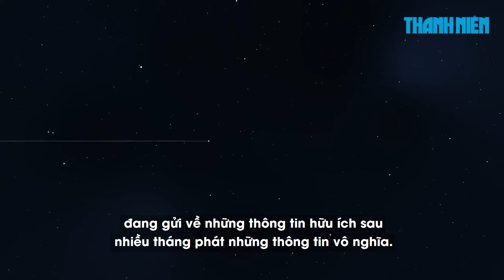Tàu vũ trụ Voyager 1 từ không gian liên sao bất ngờ "nói chuyện" với trái đất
Tàu vũ trụ Voyager 1, vật thể nhân tạo đi xa nhất trong vũ trụ, đang gửi về những thông tin hữu ích sau nhiều tháng phát những thông tin vô nghĩa, theo NASA.

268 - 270 Nguyễn Đình Chiểu, Phường Võ Thị Sáu, quận 3, TP HCM